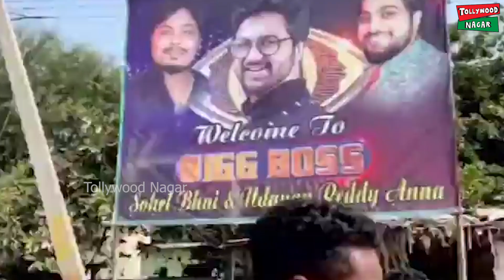Syaed Sohel Grand Welcome in Village | Mehaboob | BIGGBOSS4 | Tollywood Nagar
Hey guys!